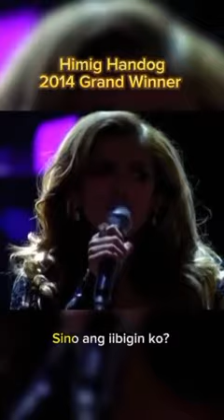Balikan natin ang winning song sa Himig Handog 2014 - Mahal Ko O Mahal Ako 🏆✨